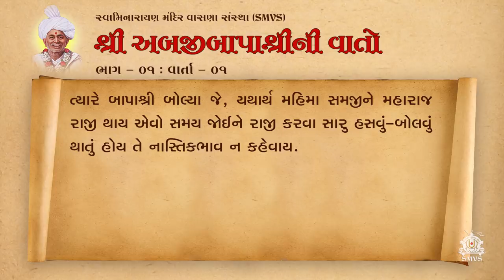Bapashree Ni Vato | Bhag 1 | Varta 1 | Audio Book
Swaminarayan Mandir Vasna Sanstha also known as Shreeji Maharaj no Vahalo Samaj or SMVS is an organization within the Swaminarayan Faith that propagates the preaching and teaching of Swaminarayan. Devnandandasji Swami, respectfully addressed as Bapji by his devotees and followers, is the founder and mentor of the organization. Multifaceted activities in areas like social, cultural, educational, religious fields are carried out by SMVS under the directions and guidance of Bapji and his second-in-command Satyasankalpdasji Swami, who is respectfully addressed as Swamishri.